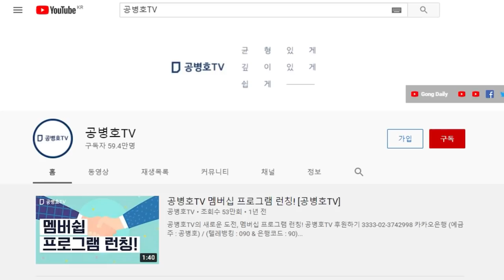너무 간단한 사건인데 / 하나하나 키맨들이 사라지길 기다리는 모양 / 과연 다음에는 누구일까... [공병호TV]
Bitcoin : 3MTW849AkP2ftLeSK2teZHMmzLu7Z83s9U